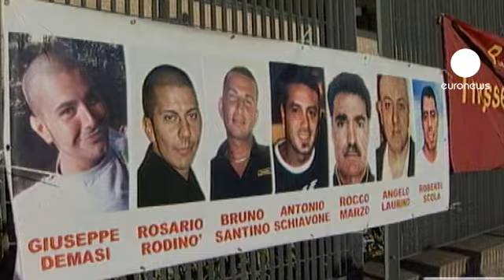حکم دادگاه خشم شاکیان پرونده را بر انگیخت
خشم و هیاهو در جلسه دادگاه بررسی فاجعه پرونده آتش سوزی تورین که جان ۷ تن را گرفت؛ خانواده قربانیان تصمیم دادگاه را عادلانه نمی دانند. روز پنجشنبه، قضات دادگاه تجدید نظر حکم محکومیت مدیرکل فولادسازی، محل وقوع فاجعه، را از ۱۶ به ۱۰ سال زندان کاهش دادند.

همسر یکی از قربانیان می گوید: «آن ها رفتند و دیگر باز نخواهند گشت آن ها مردند و هیچکس از حقوقشان دفاع نمی کند.» دیگری می افزاید: «با این حکم همسرم را دوباره کشتند، او را دوباره کشتند. در ایتالیا عدالت وجود ندارد.»

دادگاه شهر تورین اعلام کرده که مدیرکل این فولادسازی که آلمانی است «عمدا در نصب تجهیزات اضطراری کوتاهی نکرده است» و به این دلیل، حکم او شامل تخفیف شده است.